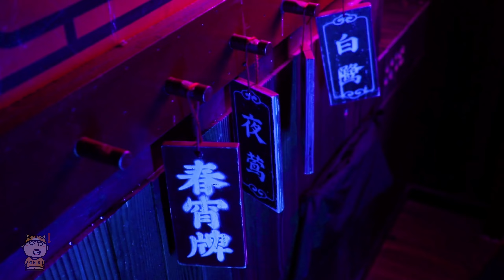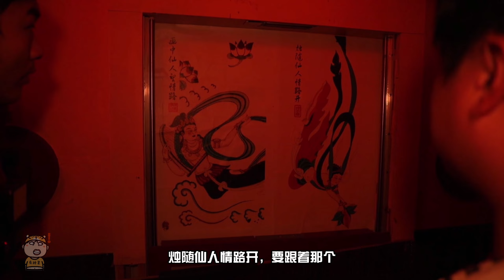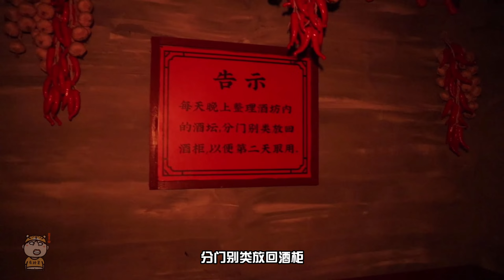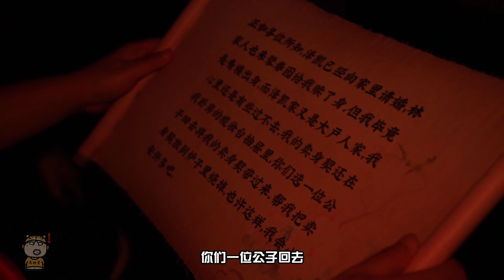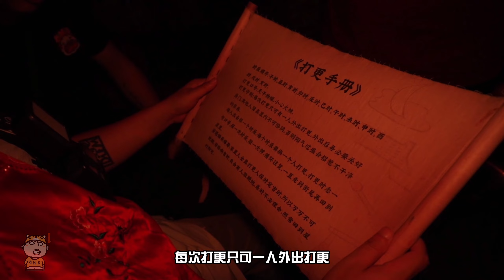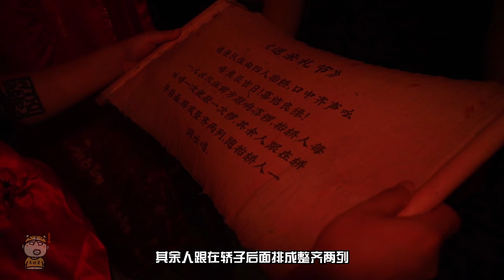传说中的古代妓院，藏着恐怖的秘密！密室大逃脱|中式古风【怡红院】 Escape Room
本期主题：超级异次元主推密室【怡红院】，整体剧情是一个去怡红院找秀秀姑娘玩的故事，中式古建筑氛围，一个集搞笑玩乐和恐怖元素为一体的密室。跟着有种君一起沉浸式探秘。